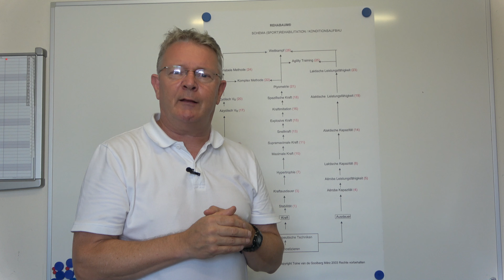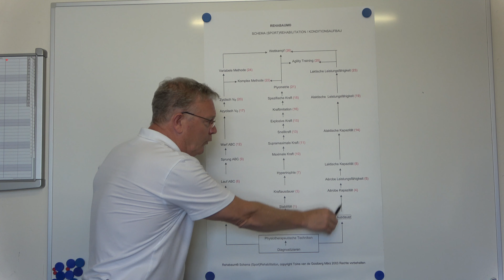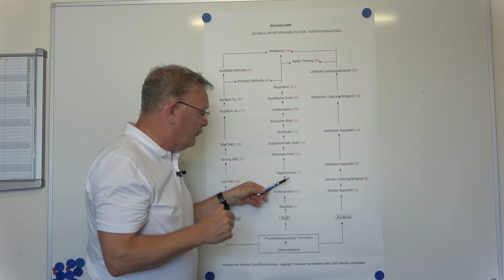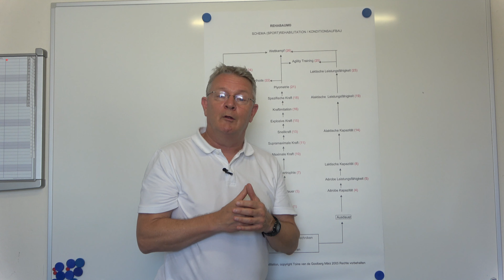Physiotherapie Emmenbrücke und Hochdorf- Optimales Training mit der Rehabaum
Video 1 - Das Medical Training Center in Emmenbrücke und Hochdorf, arbeitet in der (Sport)- Physiotherapie und Rehabilitation mit ein Methodisches Trainingskonzept, „Der Rehabaum“ nach Toine van de Goolberg. Im Video zeigen wir dir einige Ansätze diese Rehabilitations- und Trainingskonzept